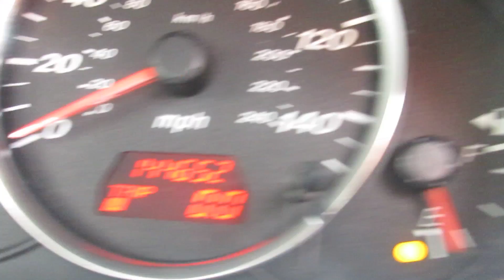NOTTINGHAM LOT 57